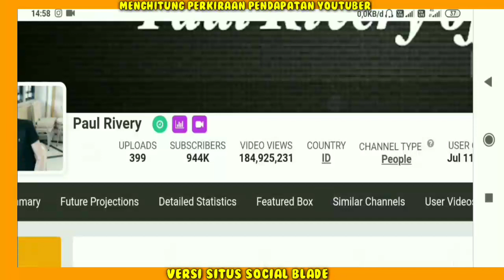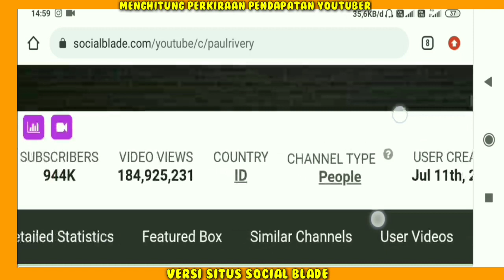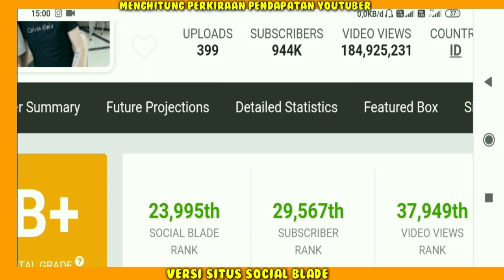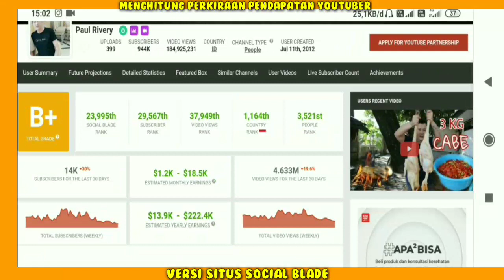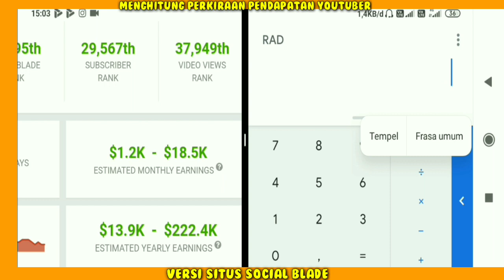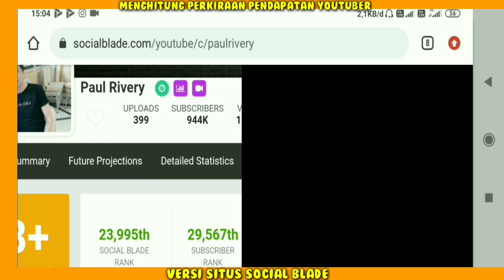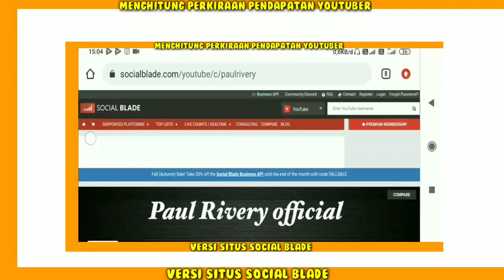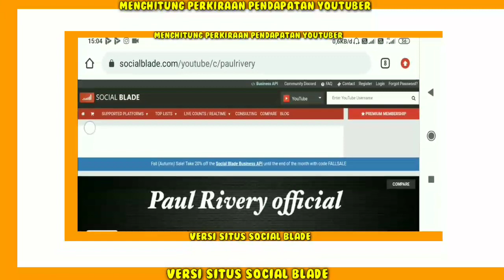paul Rivery beli mobil baru?? Gaji Paul Rivery Dari YouTube Setiap Bulan...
Gaji Youtuber Seluruh Dunia Cek Link Dibawah ya..
Hai Guys...
Terimakasih Yang Sudah Nonton/Support!!
Makan bakso nangis,bakso ceker setan,biodata Paul Rivery,Paul Rivery vs tanboy Kun,Paul Rivery makan cabe Carolina,Paul Rivery terkini,
Paul Rivery